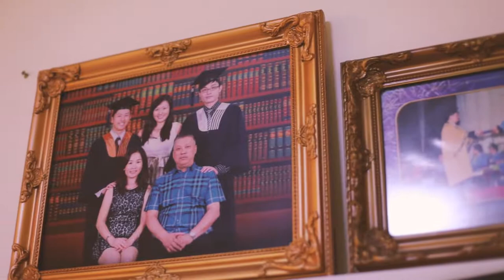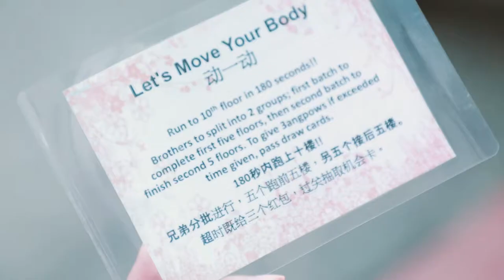7.7.18 Lian Chong & Joyce Wong Wedding Morning Session